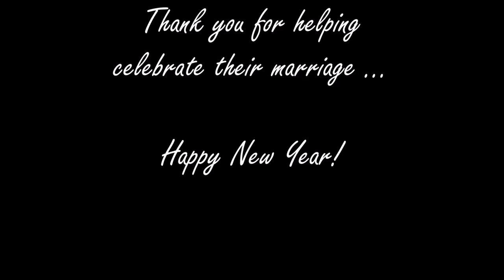Kristi & Kyle - Growing Up & Growing Together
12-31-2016 Photo video for the wedding of Kyle Dammann and Kristi Corkin.